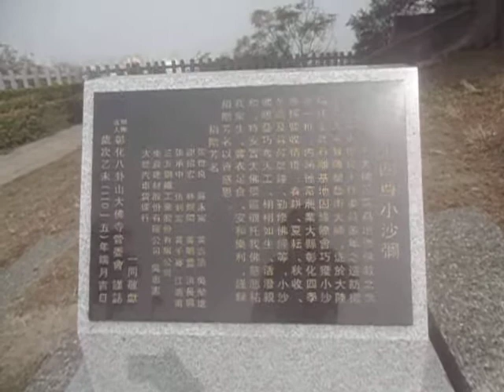2019 八卦山大佛 大佛內景於九十二年整修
八卦山大佛
 八卦山大佛

　　大佛內景於九十二年整修，全新詳細的將佛陀一生詳細地展現出來，特別規劃「佛陀誕生、削髮出家、獼猴獻果、魔女誘惑、佛陀說法、佛陀涅盤」等精細雕刻的作品，以藝術與文學再次打造佛陀一生的傳奇典故，讓釋迦牟尼佛的佛法可以四處廣傳。